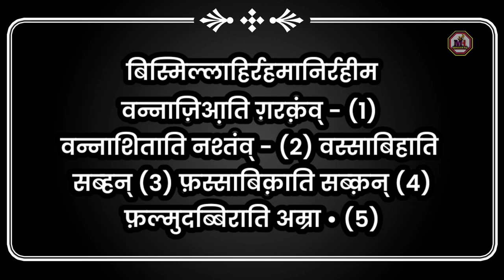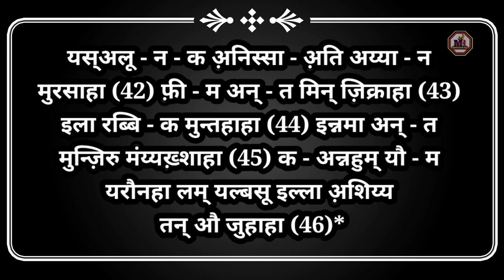surah79 Surah An Naziat in hindi | surah wanna ziadti